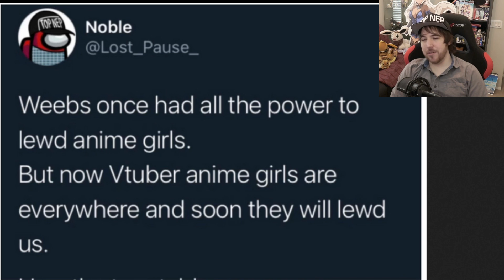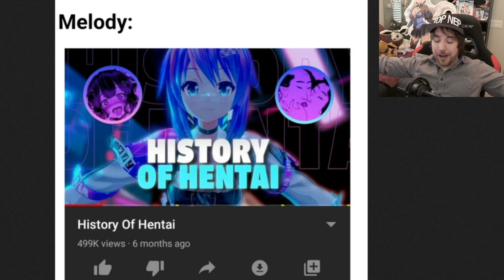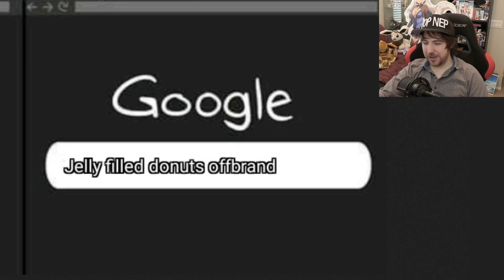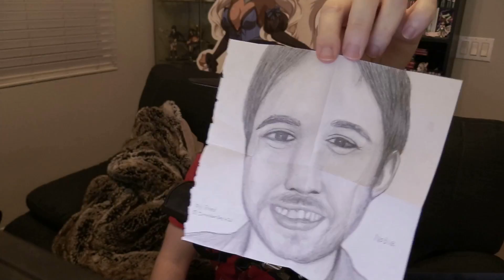LEARNING SCIENCE WITH ANIME WAIFUS?! - Lost Pause Reddit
Call me Noble Sensei and I will teach you all you need to know about stuff...